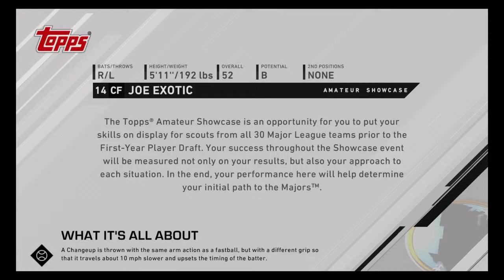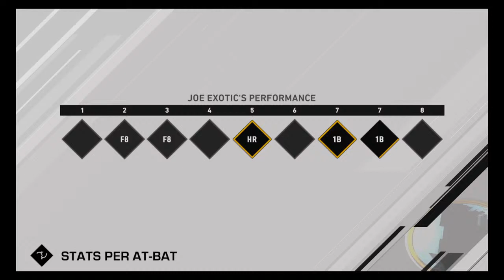The show 20